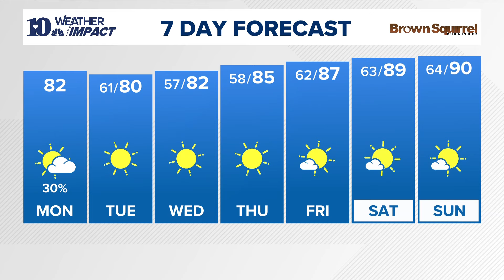Aug. 19 Weather: Low chance of showers today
Temperatures throughout the week are expected to stay in the low eighties, with no anticipated rainfall.